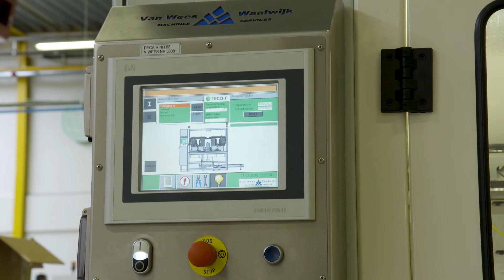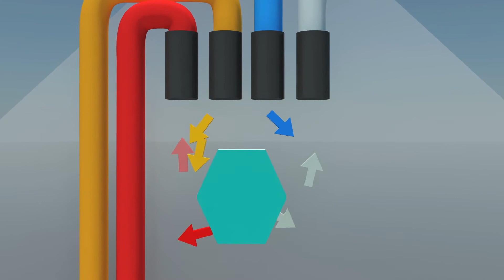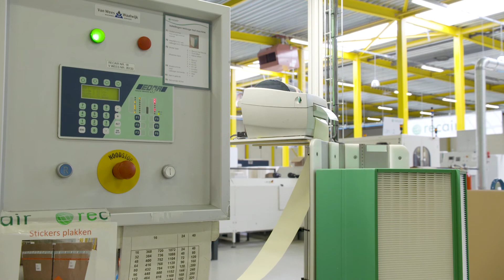Recair Doe Maar Duurzaam RTLZ S08E16 29 april 2018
Steeds meer huizen worden energie neutraal. Dit kan bereikt worden door verschillende toepassingen.Juist ventileren en het terugwinnen van warmte zijn een aantal van deze toepassingen. Dit wordt in gebouwen als scholen en kantoren maar ook in woningen steeds vaker gebruikt. Henk Reijneveld en Peter Wieringa van Recair vertellen hoe warmteterugwinning een grote energiebesparing kan opleveren.